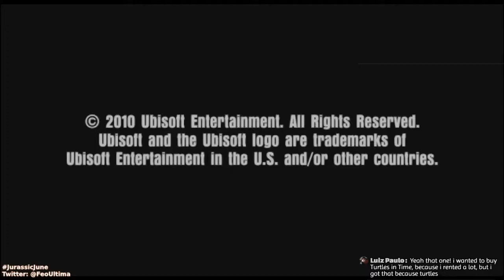Combat of Giants: Dinosaurs Strike | A Very Angry Stream | Jurassic June 🦖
Alice the Armored Allosaurus will become the heavy-weight champion of the Mesozoic Era! Unfortunately that involves poorly programmed motion controls that work even worse when mapped to a PS3 controller that keeps unplugging itself mid-gameplay... 🦖 JurassicJune 🦕

Combat of Giants: Dinosaurs Strike (2010 - Wii)
Developed by Ubisoft Quebec
Published by Ubisoft